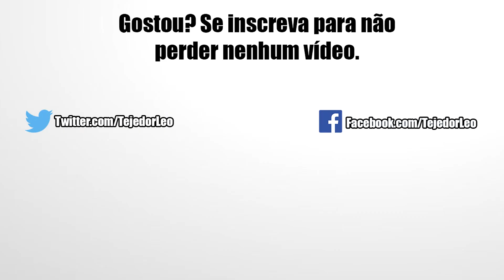Time Super vs Broly no Ultimate Red Zone | DBZ Dokkan Battle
E aí pessoal, nesse vídeo vou concluir a missão especial do Red Zone contra o Broly com a missão que exige um card de cada tipo no time, e decidi iniciar com a versão Super. Confira!